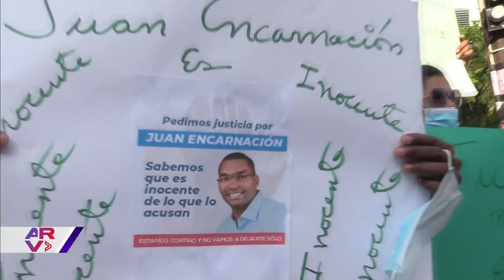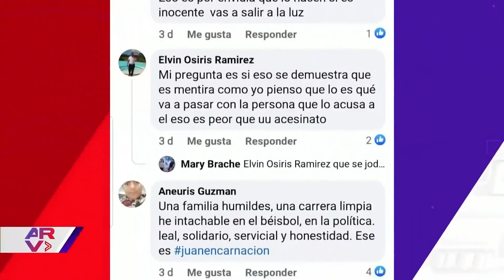Acusan de incesto y abuso sexual al expelotero dominicano, Juan Encarnación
Video oficial de Al Rojo Vivo. El expelotero dominicano, Juan Encarnación, está en medio del escándalo, acusado de haber cometido incesto y abuso sexual contra su propia hija.